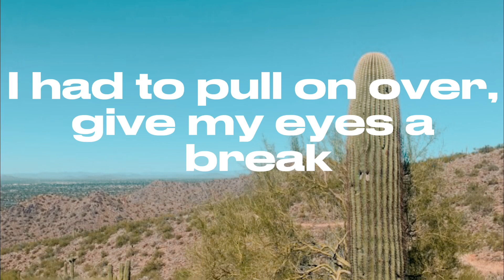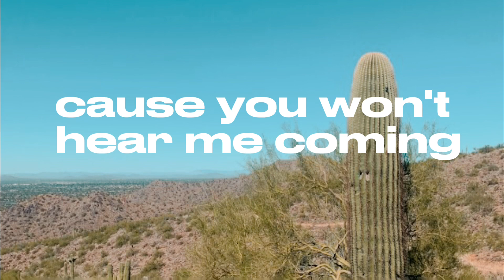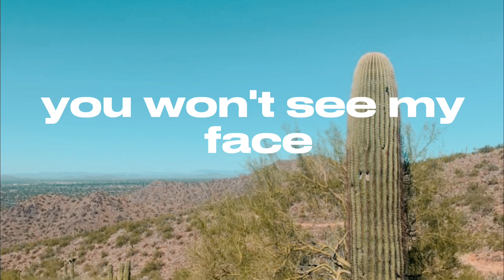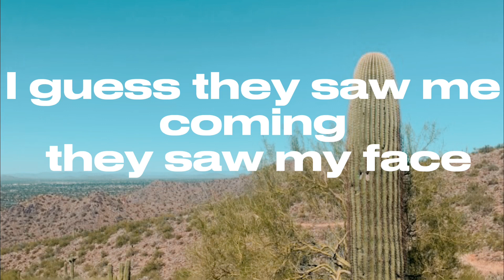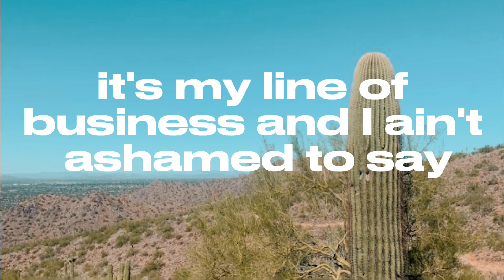Lyrics: Flatland Cavalry- Coyote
Flatland Effin’ Cavalry. Released in 2016 off of one of my favorite albums “Humble Folks” .. I encourage you to check out Cleto Cordero, their band Flatland Cavalry, William Clark Green, The panhandlers, and of course Kaitlin Butts .

This video is intended for fair use*, entertainment, and educational purposes targeting the spirited fans of country music who want to hear and learn the powerful lyrics behind the sound tune.

Nothing I post is obtained illegally: This song is owned by the artist and/or band and/or their record label.